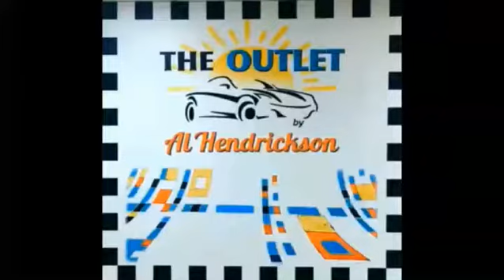Pre-owned Outlet By Al Hendrickson -Truck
New & Used Dealer in Coconut Creek
Serving Fort Lauderdale and Coral Springs, FL
Al Hendrickson Toyota, Coconut Creek's Trusted Dealership

Al Hendrickson Toyota continues to offer the same level of care that our family owned dealership had back in 1989 when we first opened our doors. We've worked hard over the years to create a hassle-free, no pressure atmosphere that allows Coconut Creek, Florida drivers to enjoy their new Toyota Corolla search. We'll continue to remain dedicated to both our customers and associates, working hard to earn your business time and time again. Our new and used Toyota dealership near Pompano Beach, FL is open seven days a week, so don't hesitate to get in touch with us today!